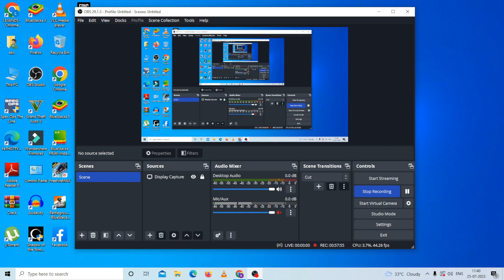SPEC OPS THE LINE Gameplay Walkthrough (ALL ENDING )FULL GAME [1080p HD 60FPS PC] - No Commentary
SPEC OPS THE LINE Gameplay Walkthrough Part 12FULL GAME [1080p HD 60FPS PC] - No Commentary
spec Ops The Line Walkthrough Part 12 and until the last part will include the full Spec Ops The Line Gameplay on PC. This Spec Ops The Line Gameplay is recorded in 1080p HD 60FPS on PC and will include the full game, all endings and all boss fights.

Spec Ops The Line is a 2012 third person shooter video game developed by the German studio Yager Development and published by 2K Games. The player controls Captain Martin Walker, who is sent into a post-catastrophe Dubai with an elite Delta Force team on a recon mission. As the game progresses, Walker begins to experience hallucinations and slowly realizes the horror of war. The game begins in medias res with Walker, Adams, and Lugo flying in a helicopter past the skyscrapers of Dubai, shooting down several pursuing helicopters until a sudden sandstorm forms, causing one of the pursuers to spin out of control and crash into the trio. The story then jumps back to the start, with Delta traversing the storm wall to the outskirts of a mostly buried Dubai, being taunted on broadcasts by the Radioman (Jake Busey), a DJ and former journalist speaking for the 33rd. After coming across refugees being rounded up by the 33rd and engaging in a firefight, Walker elects to disobey orders and find Konrad As a third-person shooter with an emphasis on squad-based tactics, players can issue commands to Sergeant Lugo and Lieutenant Adams, who accompany the player for most of the game. Environmental hazards like sandstorms occasionally occur, drastically reducing the player's vision and visibility. Sand becomes a key gameplay mechanic and players can manipulate it at scripted moments in the game, such as triggering a sand avalanche to bury enemies alive. The game is set in Dubai, which has been ravaged by sandstorms, a story set-up inspired by Davis' and Williams' personal experience with heat waves, hurricanes, and sandstorms in Louisiana and Lubbock, as well as a story about a Persian army that vanished in an Egyptian desert in a sandstorm. The two found that the chaotic forces behind sandstorms would help them to convey the message of how fragile humans are, as well as the harshness of war. The team believed that the location provided them with a "fantastic" real-world environment allowing them to produce great visuals. Using Dubai as a setting allowed the game's levels to have verticality and variety.